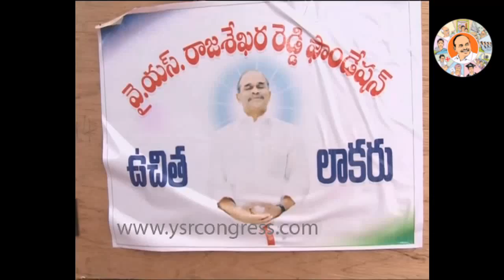YSRCP MLA RK Roja speaks on fecilities in Pushkaras